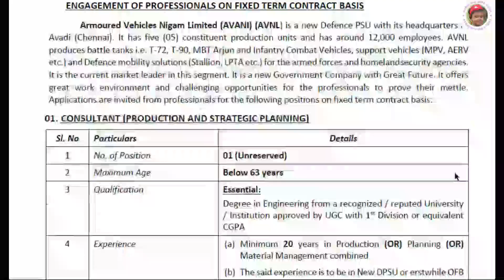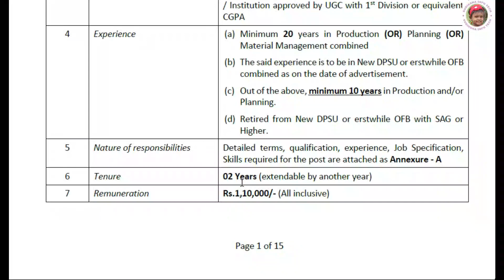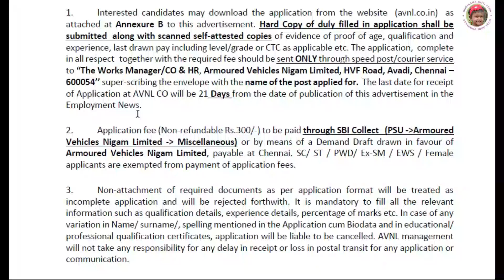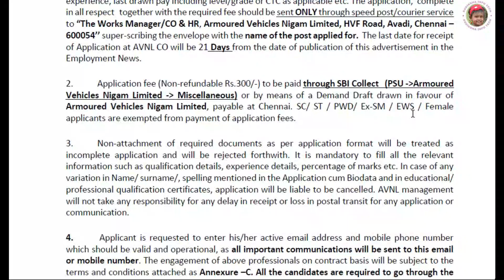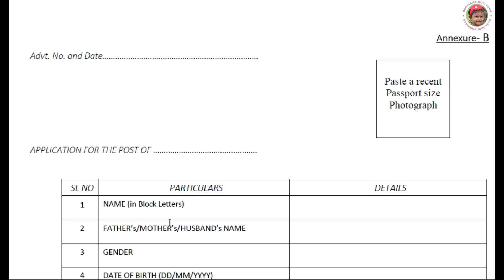ARMOURED VEHICLES NIGAM LIMITED | AVANI Recruitment 2023 | Engineer jobs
Founder
K.Sornalatha M.Tech

நன்றி வணக்கம் !!!

government jobs
government jobsin tamilnadu
Govt jobs
job vacancy
Tnstc Jobs
government permanent jobs
TNEB Recruitment

bank exam

ssc notification

tnpsc

railway board recuirment
railway recuirment